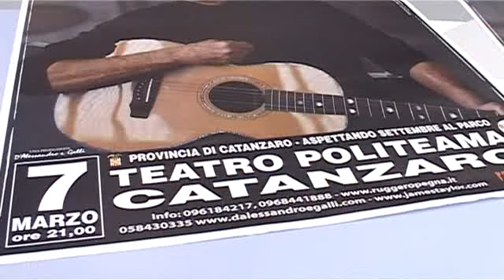James Taylor a Catanzaro conferenza stampa